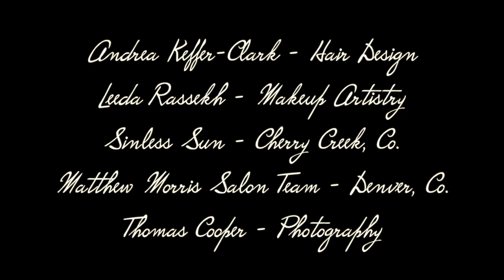Leah Shafer 'BEHIND THE PHOTOSHOOT' Marisa Kenson designs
Leah Shafer is a professional recording artist with (6) CDs in distribution.